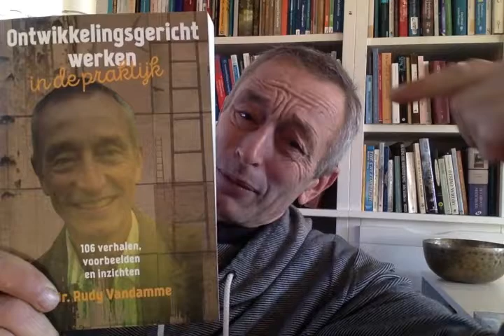Ontwikkelingsgericht! Ontwikkelingsgericht Werken in de Praktijk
Ontwikkelingsgericht Werken in de Praktijk is een verzamelboek van alle mijlpaalervaringen die geleid hebben tot de methodiek van het Ontwikkelingsgericht Werken.